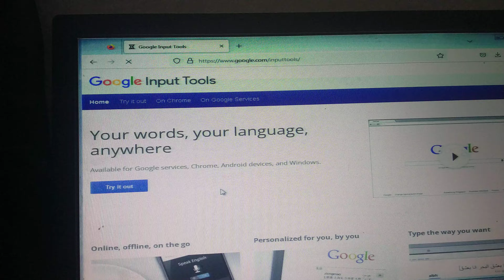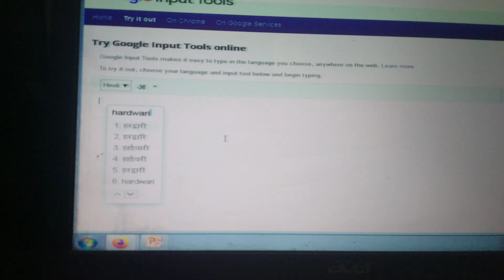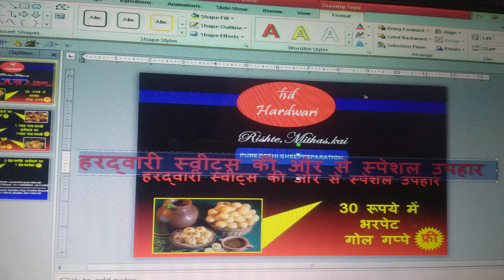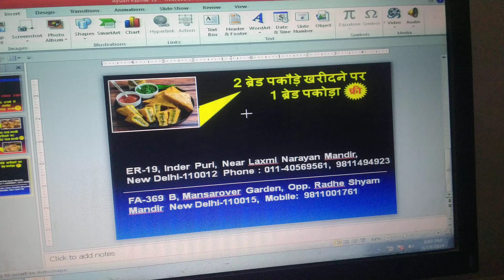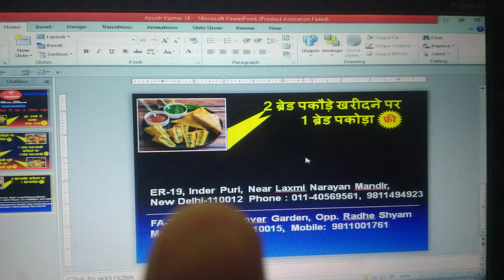MICROSOFT POWERPOINT 19 JUNE 2024 WEDNESDAY HINDI TEXT ANIMATION KIYA THA GOGGLE INPUT TOOLS MEJAKAR